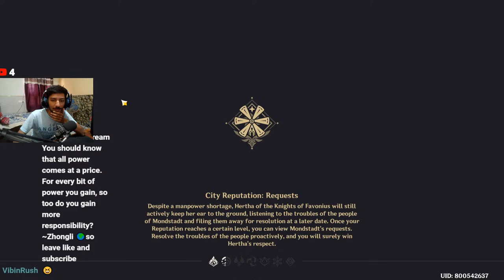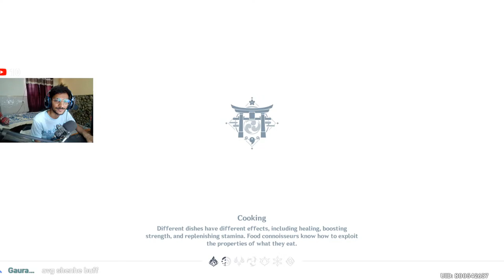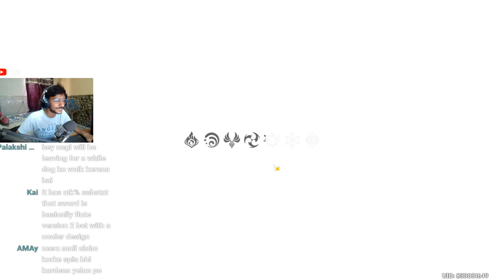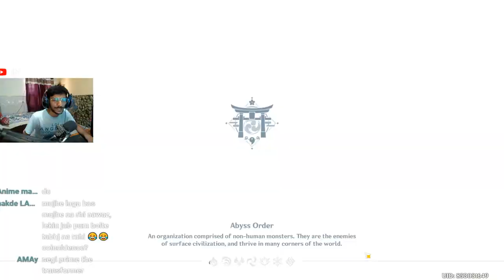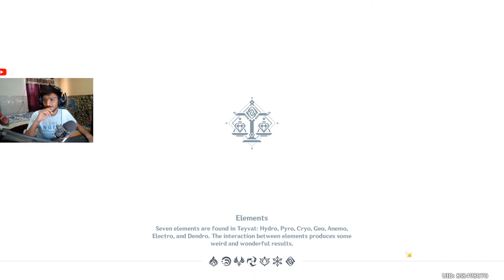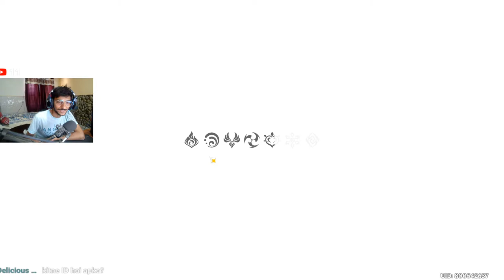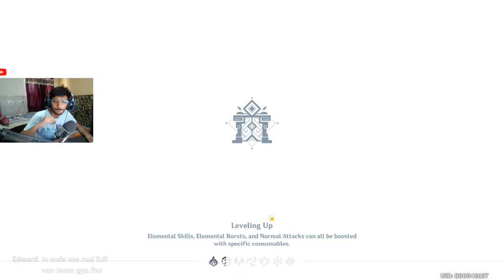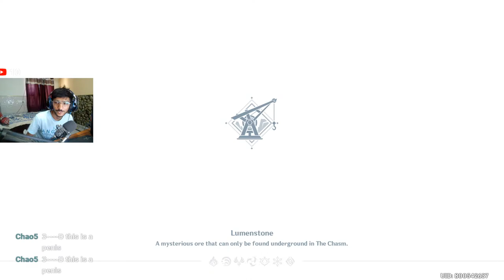Chilling........bruhhhhhh.. | Genshin Impact India [ LIVE HINDI ]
I am very very peeero ...my build is too op to understand...baaki tum khud hi dekh lo..

PC SPECS :

Processor : Ryzen 5 3500
RAM : 16 GB
Graphic Card : GTX 1650 SUPER
MotherBoard : Gygabyte A320 series koi hai
PSU : 450wt
KEYBOARD &   : TAG GAMERZ COMBO ( JO SASTA THA WO UTHA LIYA)
MOUSE